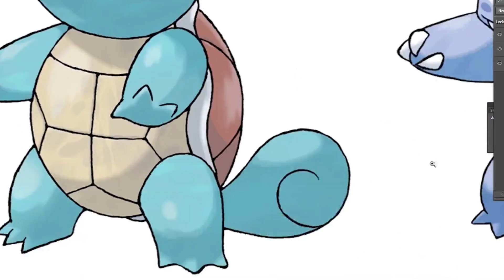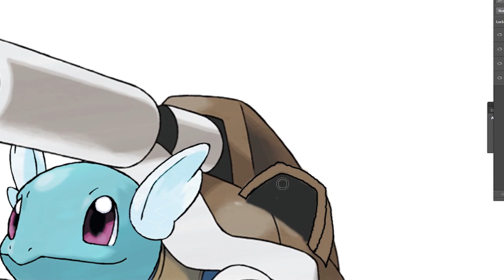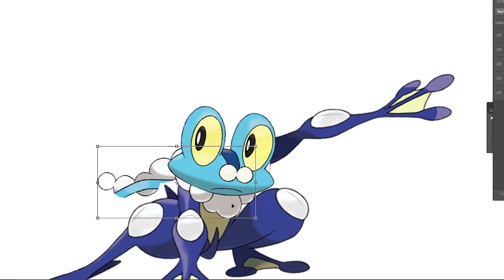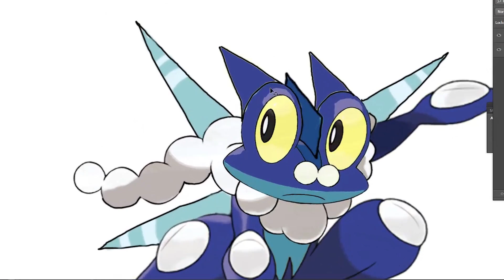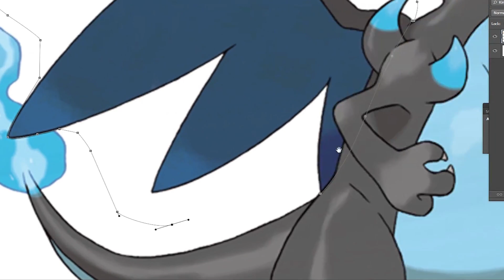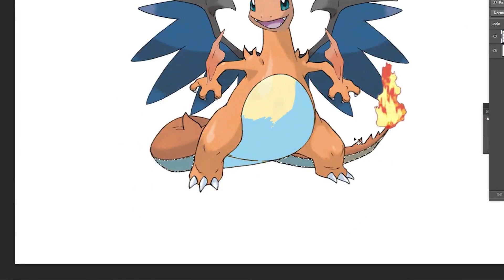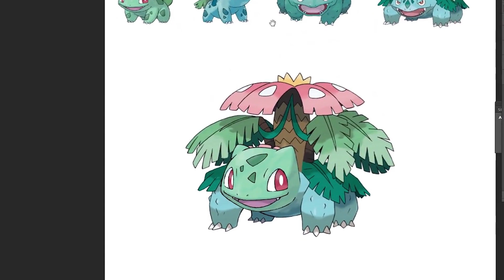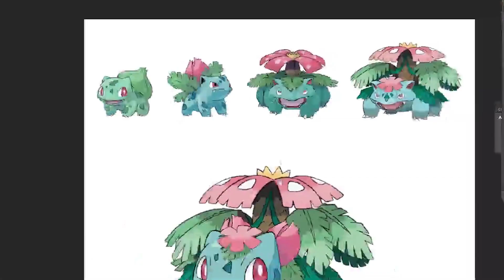Pokemon How to fuse fan art #3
Request:
1. squirtle, wartortle, blastoise, mega blastoise
2. froakie, greninja, ash greninja
3. charmander, charmeleon, charizard, mega charizard y, mega charizard x
4. bulbasaur, ivysaur, venusaur, mega venusaur

Songs: Epidemic

Pokemon is copyright gamefreak, pokemon and nintendo company.